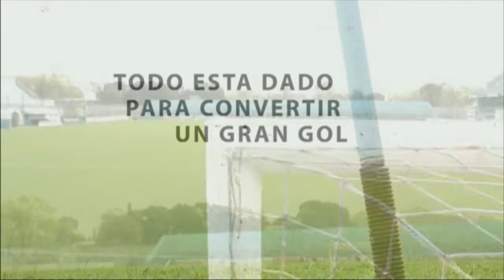AL ANGULO 22 09 bloque 3 parte 1